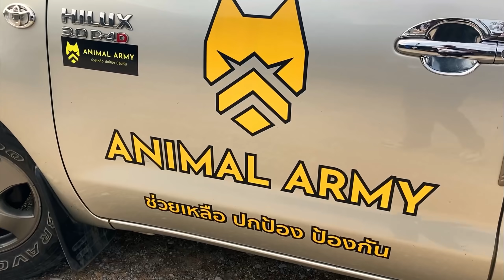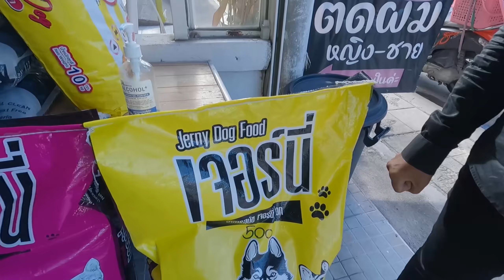Another Pattaya Problem - One of my Saddest Days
Today we meet a lady who can explain another of Pattaya's problems.   Although it turns out to be one of my saddest days, watching the solution for the problem deployed, it does sheds some light on what is being done to solve for this.  We travel to rural village with some professionals and watch as they do what they can to control the escalating issue of stays.  Enjoy the Ride!